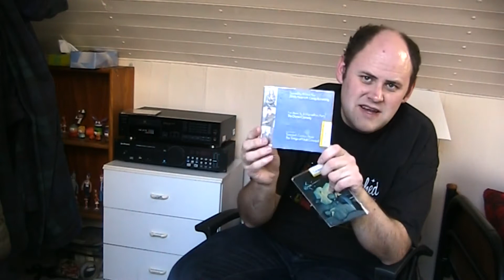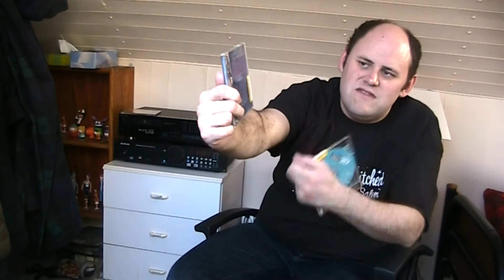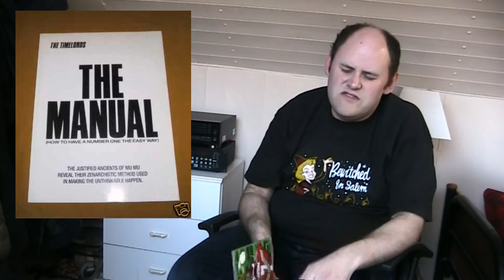Review: 1300 Drums - Ooh! Aah! Cantona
1300 Drums - Ooh! Aah! Cantona.

Shola Ama / Divine Comedy - Someday I'll Find You / I've Been To A Marvellous Party.